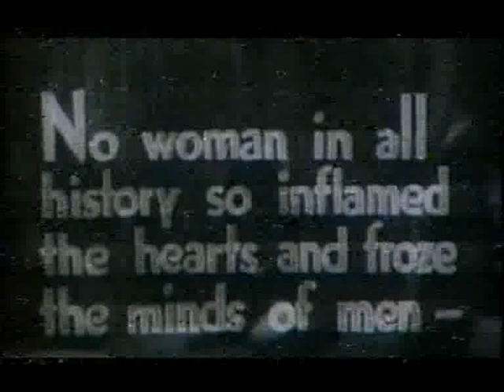Greta Garbo - Documentary - A Lone Star Pt 2.wmv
Greta Garbo - Documentary - "A Lone Star" Part 2.